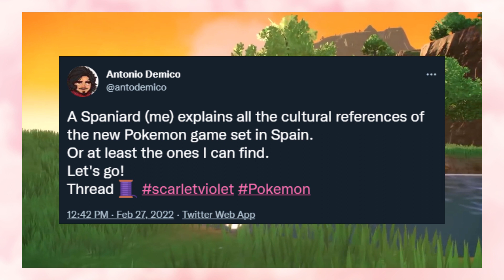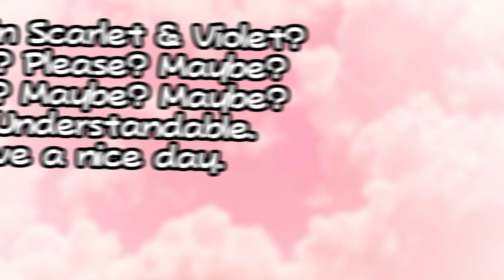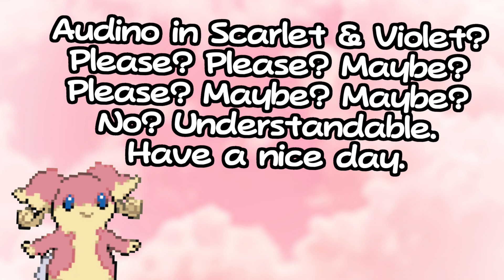Let's Talk About Scarlet & Violet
I have a lot to talk about in regards to the new generation of Pokemon, so if you're interested, feel free to listen to me ramble on about the undesirable release date to the new starter Pokemon.

00:00 - Intro
00:54 - Release Date
02:07 - The Region
03:14 - Graphics
05:41 - Starter Pokemon
07:34 - The NatDex
08:23 - Outro